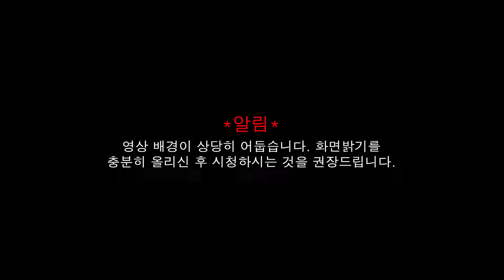롯데월드 파라오의 분노 탑승영상 - Pharaoh`s Fury Dark Ride (POV) Lotte World Adventure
롯데월드 파라오의 분노 탑승영상
Pharaoh`s Fury Dark Ride (POV) Lotte World Adventure

파라오의 보물을 찾아 떠나는 스릴만점 다크라이드
Egyptian epic ride with Pharaoh!
Motion Dark Ride that the whole family can enjoy together!

이름: 파라오의 분노
Name: Pharaoh`s Fury

위치: 대한민국 서울특별시 롯데월드 어드벤처
Location: Lotte World Adventure Seoul South Korea

Theme Park Trip의 허락없이 본 동영상 사용 및 재업로드를 금지합니다.
You are prohibited from using and re-uploading video without Theme Park Trip`s permission.

영상 사용 시 출처와 링크를 반드시 표기 부탁드립니다.
When using the video, make sure to indicate the source and link.